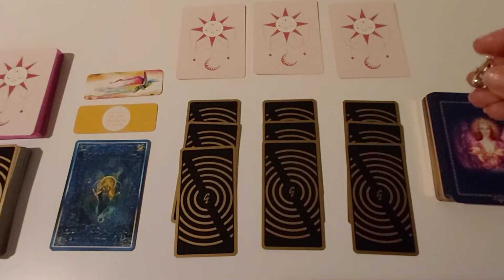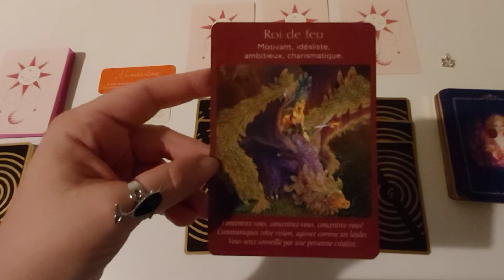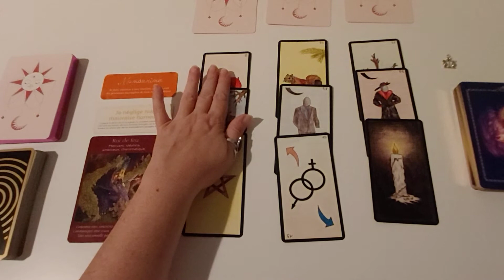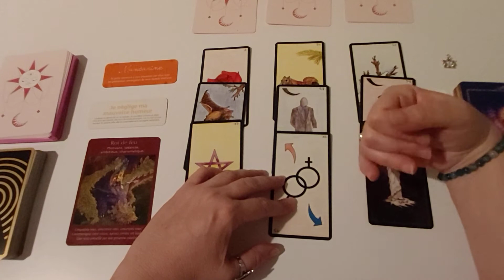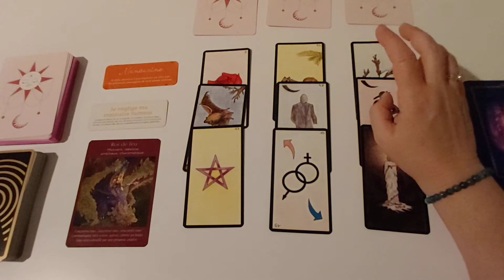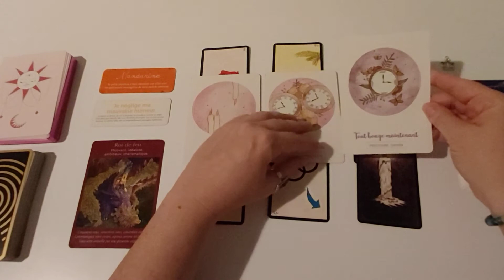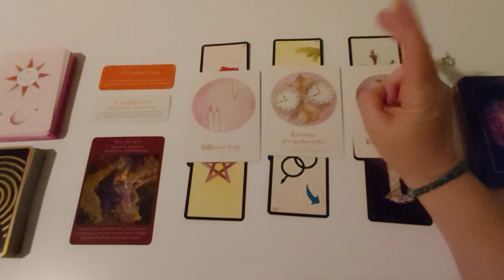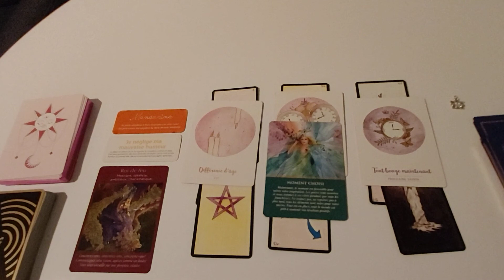Balance - Août 2020 : Accueillez vos émotions pour pouvoir avancer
A bientôt.